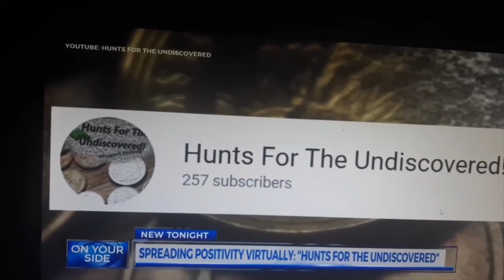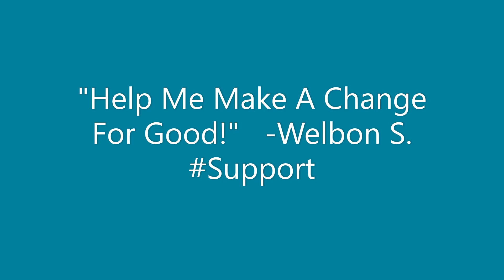Magnet Fishing Videos Hunt For Treasure Community Activist We Made The News!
This video is about magnet fishing news information but also try to cover the following subject:
-magnet fishing jackpot
-magnet fishing
-magnet fishing treasure
-we made the news
-best magnet fishing videos
-treasure hunting
-how to become a community activist
-hunt for treasure

So you would like to find out more about magnet fishing news, I did too and here is the the video I made.
Magnet fishing news intrigued me so I went for it, starting doing community volunteering and made the news for my efforts! I then decided to upload this to YT. Enjoy and support a good cause.
Now that you have actually watched our YT vid about magnet fishing news did it helped?
Please 'like' the video to assist other individuals searching for magnet fishing jackpot or magnet fishing :)

'Hunts For The Undiscovered!' We Made The News! I was out doing community work and got in contact with a local news reporter from WNCT9 on your side and was offered an interview to share my story! I still can't believe we made it on the news but it was a blessing. In this video, I'm sharing my story and mission statement.
 I appreciate everyone so far that has support this positive channel. I want to continue magnet fishing, as well as help, change the world by inspiring the hearts of the youth, getting them outdoors, and have them become leaders in their own communities! =) I show how to become a community activist while I hunt for treasure and I try to make the best magnet fishing videos I can. I pray I get a magnet fishing jackpot!
Where to buy magnet fishing gear -
🧲Fishing Magnet Recommendation

Metal Detector Recommendation

Pin-Pointer Metal Detector Recommendation

⛏Digging Probe Recommendation

📷GoPro Head Strap Camera Mount